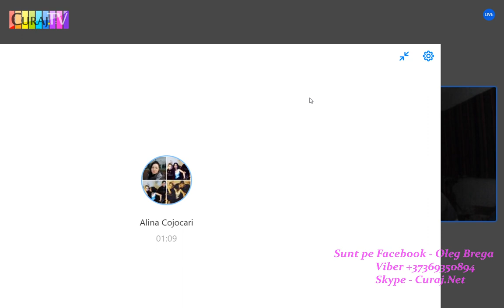Azi e ziua tricolorului, dar numai dincolo de Prut - Curaj.TV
Am propus o temă, dar s-a discutat despre altceva, probabil drapelul de stat e o problemă care nu e în topul priorităților celor care mî privesc